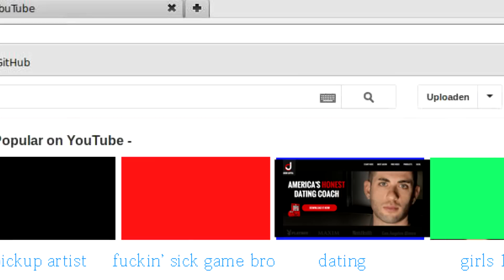DO LOOKS MATTER? | Do Girls Care About Looks?